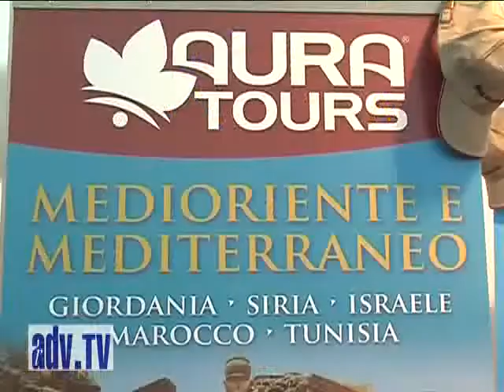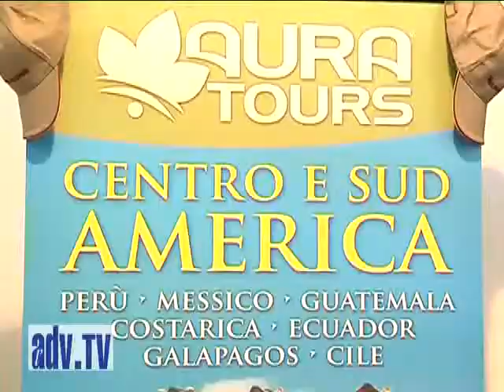Auratours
Felice Calabretta - Roberto Morgi